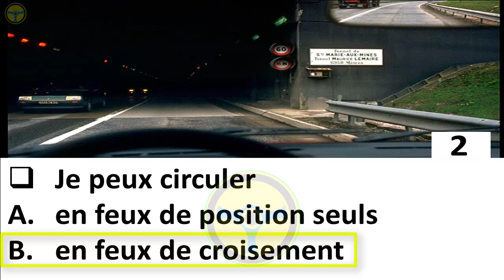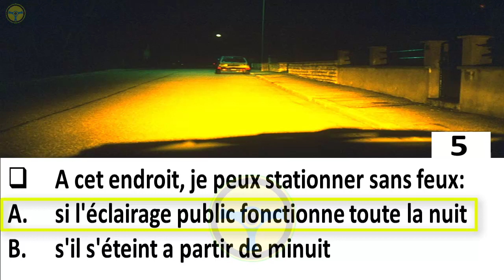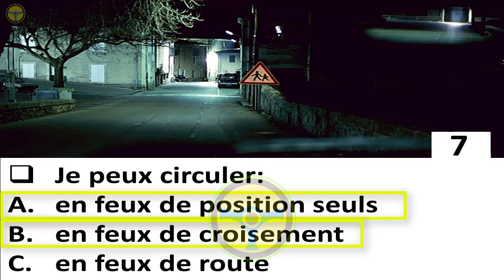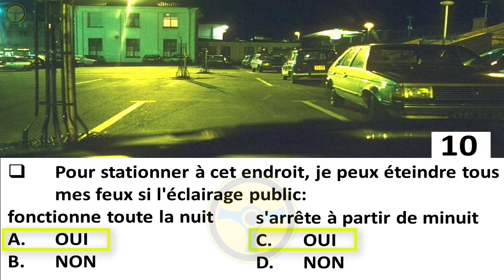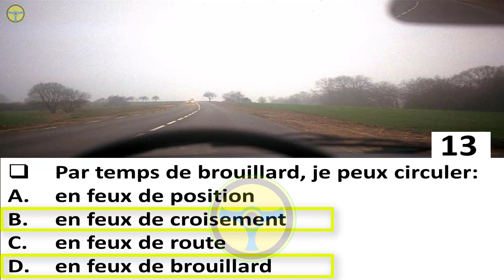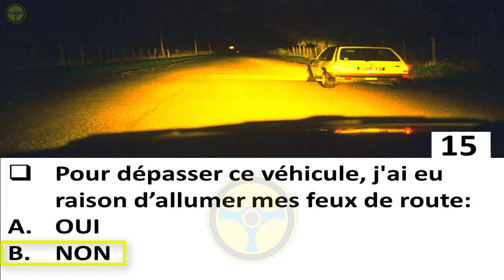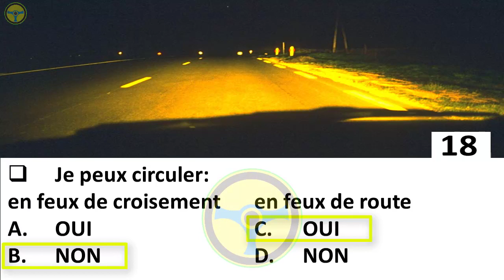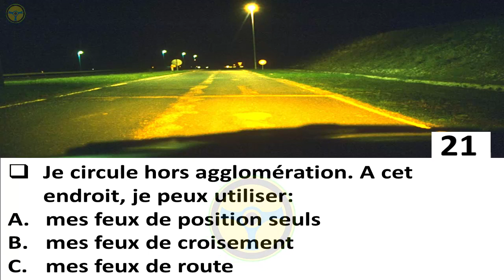21 question visibilite et eclairage 🚦 permis de conduir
permis de conduire
code rousseau

en France: Toutes les séries

Nouvelles questions 2019 Code de la route France Permis de conduire France examen, la réussite pour tous.

EXAMEN PERMIS DE CONDUIRE FRANCE
L'examen se décompose en une épreuve théorique et une épreuve pratique.
Lors de cette derniere, qui dure 35 minutes, l'examinateur pose des questions orales au candidat.
En cas de réussite, l'attestation de réussite de couleur jaune est valable 2 mois.

CONDITIONS REQUISES POUR SE PRÉSENTER À L'EXAMEN
L'examen peut etre passé a partir de 17 ans et demi ou 16 ans dans le cadre de l'apprentissage anticipé de la conduite pour les épreuves théoriques et 18 ans pour les épreuves pratiques.
Si le candidat souffre d'un handicap, il lui est nécessaire de saisir préalablement la commission médicale départementale qui définira les conditions de validité de son permis et les aménagements du véhicule.

EPREUVES THEORIQUES GENERALES
On l'appelle communément "épreuve du code de la route".
Elle se présente sous la forme de 40 questions à choix multiple. Le candidat doit obtenir au moins 35 bonnes réponses pour être admis à cette épreuve.
Elle est indispensable pour passer à l'épreuve pratique. Ce code est valable trois ans, durée pendant laquelle l'élève devra avoir obtenu son permis de conduire.

EPREUVE PRATIQUE
La durée de l'examen est de 35 minutes avec 25 minutes de conduite effective, de manoeuvres et des questions concernant le véhicule et la sécurité routière. L'inspecteur va évaluer les capacités du candidat sur différents réseaux routiers.
A l'issue de l'épreuve, en cas de réussite, un certificat provisoire valable deux mois est délivré aux candidats.
Ce certificat tient lieu de permis en attendant que la préfecture réalise le document original. La durée de la formation pratique est de 20h minimum.
C'est l'enseignant de la conduite qui lors de l'évaluation initiale de départ définira le nombre d'heures nécessaires en fonction des attitudes du candidat.
Celle-ci est variable selon les qualités de l'élève. Un livret d'apprentissage est remis à chaque élève. Ce document justifie que la personne est en phase d'apprentissage du permis, dans une auto-école.

Ce livret permet à l'élève d'évaluer sa progression.

Panneaux De Signalisation du Code De La Route
Permis De Conduire 2019
 LE PERMIS DE CONDUIRE 🔑
Le permis de conduire est un droit administratif de circuler donnant l'autorisation de conduire certains véhicules dans un pays donné. Il est obligatoire de le posséder pour conduire. Il existe différents types de permis en fonction des catégories de véhicule.
Le permis B   Le permis E(B)   Le permis moto   Les examens ASSR et ASR   Passer votre BSR (Brevet de Sécurité Routière)
code de la route france 2020